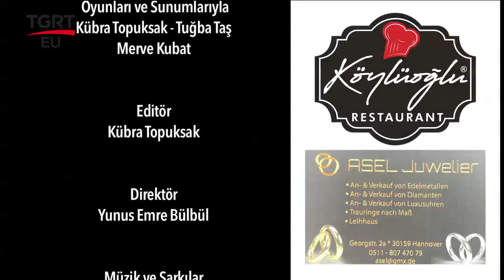Avrupa Yolcuları (Almanya) Autoshop Hamburg - Ersatzteile Für Ihr Auto - Baki Ekmekci